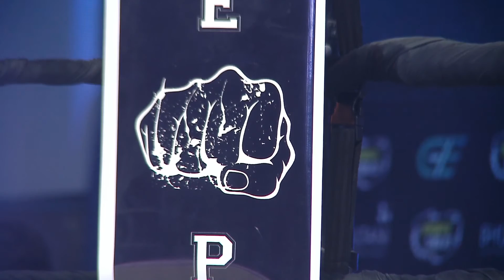Wahedullah (AFG ) Vs Amey nitin (India) THE PUNCH BOXING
Professional (Pro) Boxing match League is Conducted by The Punch Boxing.

Sports Oodles Links (The Punch Boxing)

S-U-B-S-C-R-I-B-E  for World's Best Boxing Matches